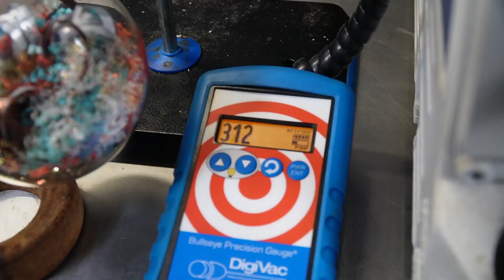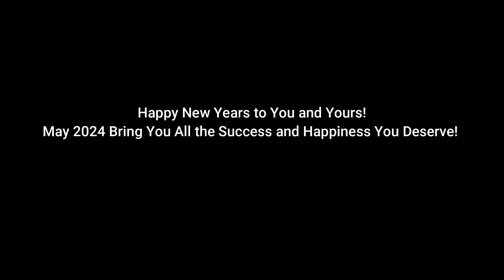The New York Ball drop we have at home. Imploding a Flask for new years!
Happy New Years Party People! Why travel all the way to New York to watch a ball drop when we can ball drop in the lab! we can even make is more spicy with vacuum. Implosions are lowkey cool. We sacrifice a flask to the lab gods to bring good tidings upon in the coming year!

I wish you all a Happy Holiday Season! May 2024 bring you all the success and happiness you deserve!

Gold Leaf Scientific has all of your lab supply needs covered check them out